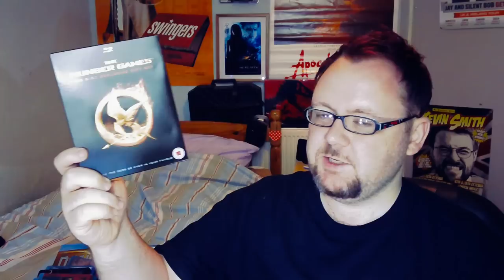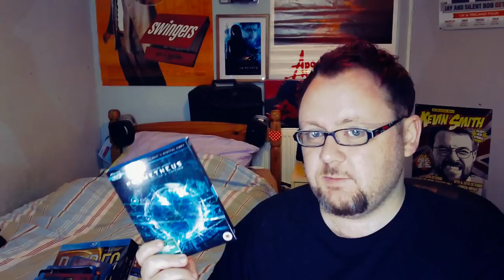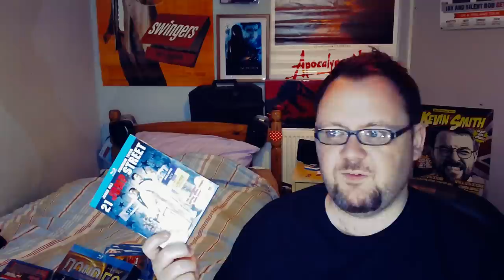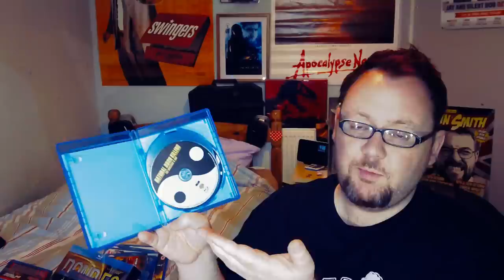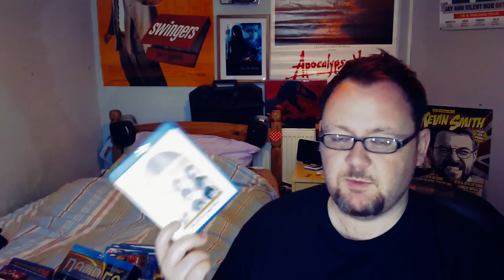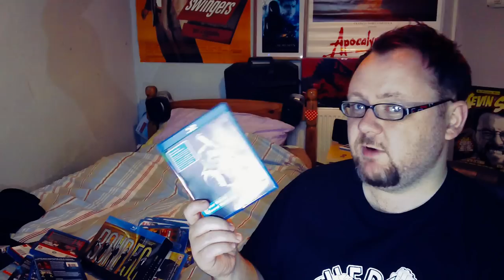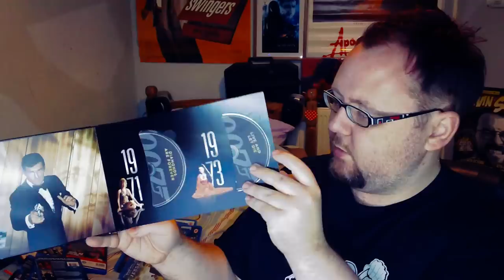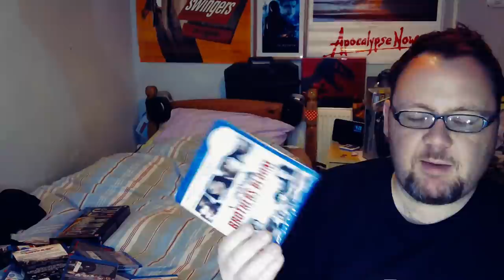The Home Video Update Why do you consider me your enemy?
A Blu-ray Update